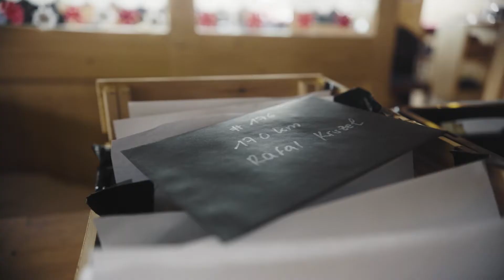UTMR The On service checkpoint above the clouds at Monte Moro